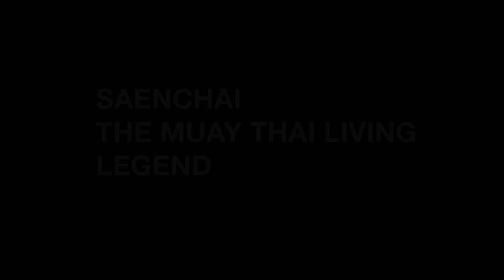MEN OF ISAAN: Saenchai The Muay Thai Living Legend | YOKKAO Fight Team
Saenchai Vs Faustino Sat Jan 26, 2019 Turin Italy